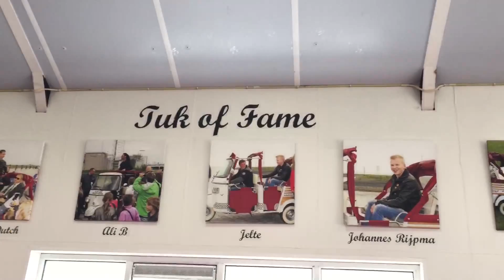14 tuks, een tuksprinter, Eend, Daf, Trabant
Voor familie feestjes, bedrijfsuitjes, vriendendag, personeelsfeestje